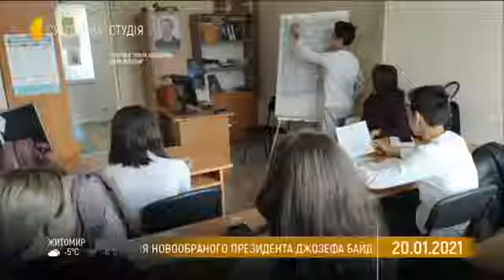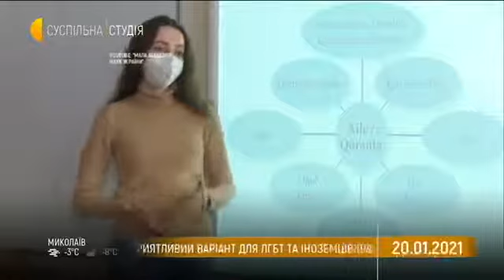FIDAN. Студія з вивчення кримськотатарської мови, культури та історії. Інтерв'ю.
"FIDAN" це освітній і культурний простір, у якому діти мають змогу вивчати кримськотатарську мову, культуру та історію.
ФІДАН був створений за ініціативи ГО "АЛЄМ" на базі НЦ "Мала Академія Наук України", та функціонує нині при партнерстві з ТНУ ім. В. Вернадського. Проєкт є свого роду артхабом, що об'єднує викладачів, дітей та батьків у прагнені створити особливу освітню навчальну атмосферу у недільній школі.
Також, 2017 року з ініціативи ГО "Алєм" у НЦ "МАНУ" функціонує окрема секція "Кримськотатарська гуманітаристика", яка дає змогу учням з усієї україни готувати наукові роботи з історії та культури Кримських татар, представляючи свої результати на всеукраїнському конкурсі наукових робіт.